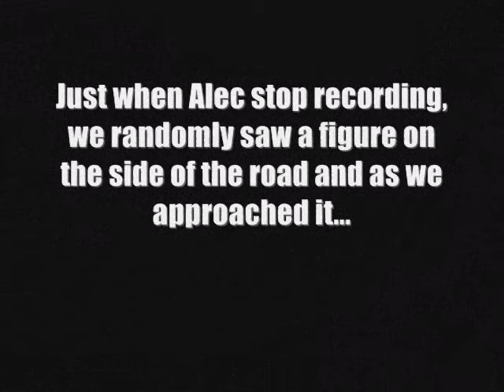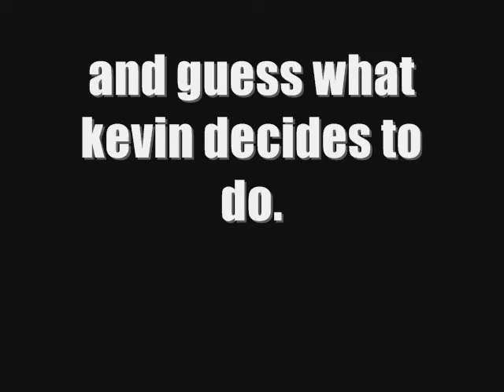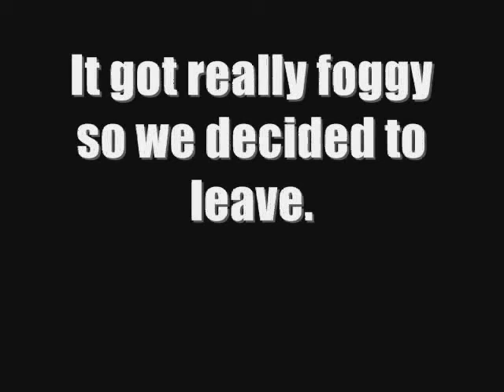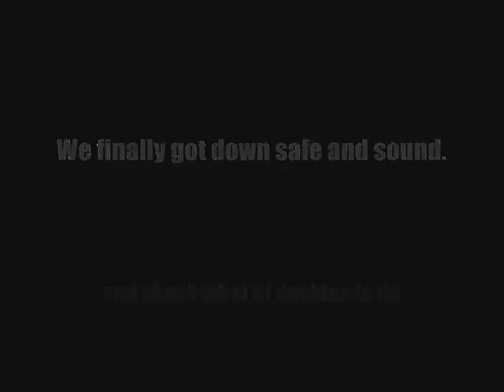Dough-My Episode 8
@ GMR